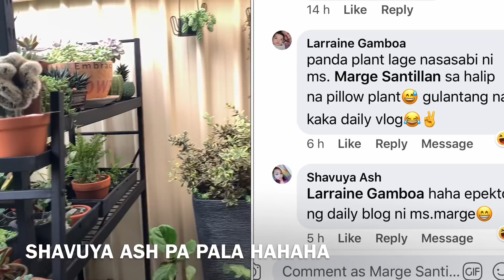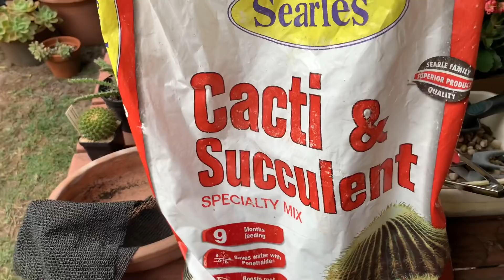Gawa tayo ng Cactus dish garden!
Let’s plant guys! Nuod kayo kasi andami kong chika dito na hopefully e makatulong din sa inyo lalo na sa mga beginners 💚

Thanks again! Always keep yourselves and your families safe and healthy 😘 STAY HOME ♥

xoxo,
Marge